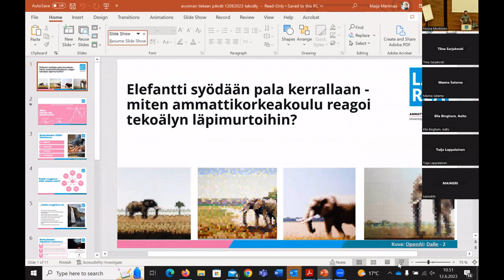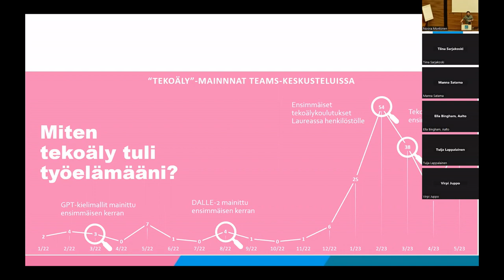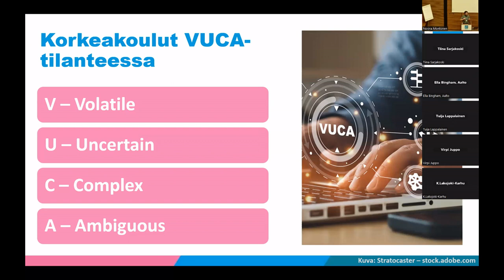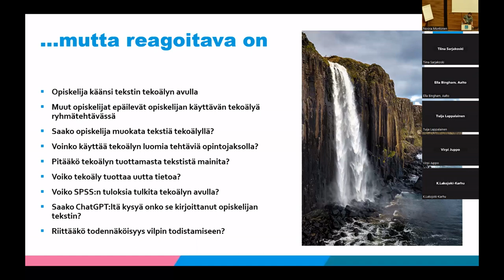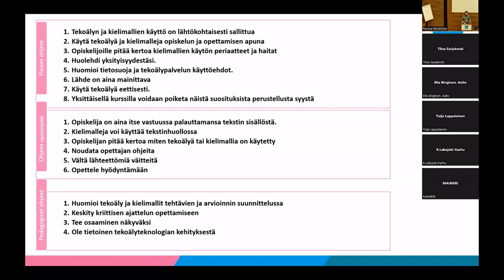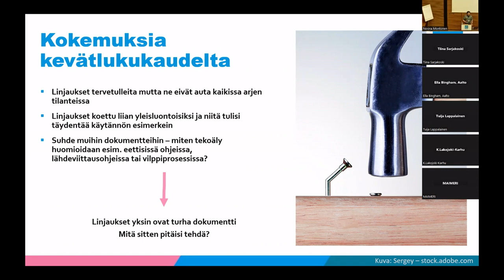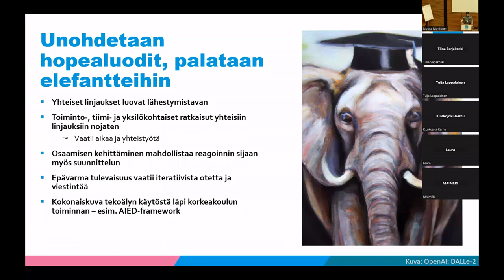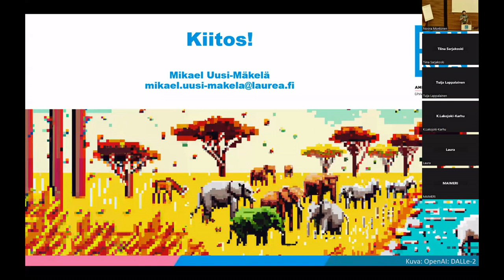Miten ammattikorkeakoulu reagoi tekoälyn läpimurtoihin? - Mikael Uusi-Mäkelä 12.6.2023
Tallenne Laurea-ammattikorkeakoulun kehittämispäällikkö Mikael Uusi-Mäkelän esityksestä Elefantti syödään pala kerrallaan - miten ammattikorkeakoulu reagoi tekoälyn läpimurtoihin? Avoimen tieteen ja tutkimuksen kesäpäiviltä 2023 Laurea-ammattikorkeakoulun Tikkurilan kampukselta.

Kuva: Ilpo Vuorivirta (Laurea)